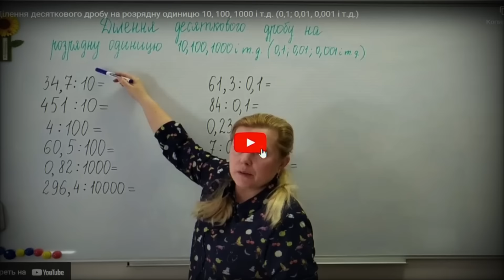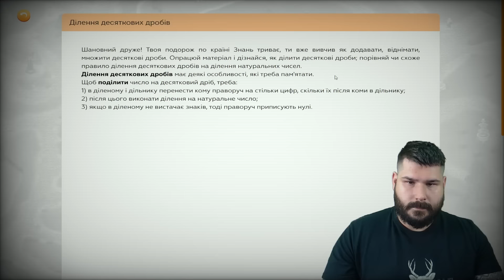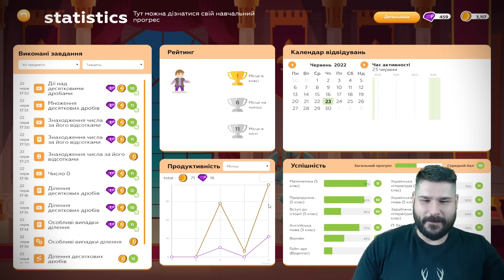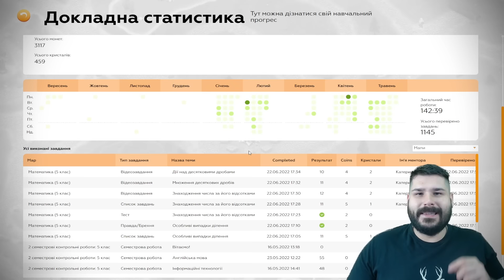Unicorn School Challenge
Давайте спробуємо пройти одне заняття у онлайн школі Unicorn School та подивитись скільки внутрішніх бонусів ми можемо заробити 😉